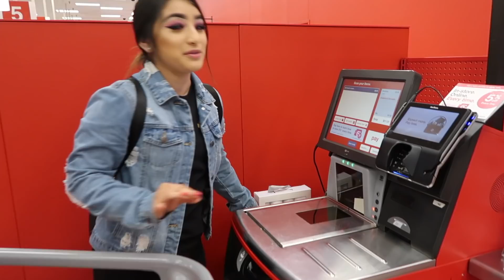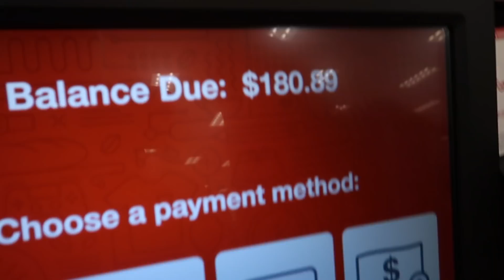Buying Everything We Touch Blindfolded!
Buying Everything I Touch Blindfolded...

We bought anything we touched for this challenge and we went crazy! It was scary to be walking around blindfolded but getting items was definitely fun!